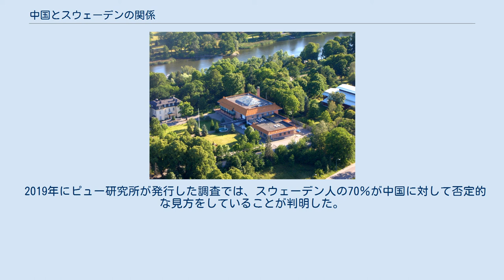中国とスウェーデンの関係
スウェーデン・中国関係
ストックホルムにある中華人民共和国大使館。
 中国とスウェーデンの関係（ちゅうごくとスウェーデンのかんけい、簡体字中国語: 中国－瑞典关系、繁体字中国語: 中國－瑞典關係、スウェーデン語: Relationer mellan Kina och Sverige）は、現在の中華人民共和国とスウェーデン王国との二国間関係である。
1950年5月9日から、中華人民共和国との国交関係を樹立した。
 中国とスウェーデンの関係は17世紀に遡る。
スウェーデンは中国と貿易しており、その様を1654年にヨーテボリ号で中国南部を訪れていた、ニルス海軍士官によって、帰国後に記録されている。
スウェーデン東インド会社とは1731年から19世紀初めまで取引した。
 1913年10月6日、スウェーデン王国は中華民国の国家承認をする。
1916年4月13日、中華民国は顔恵慶を公使として派遣した。
1947年9月18日、中華民国在スウェーデン公使館は大使館に昇格し、謝維麟公使は大使に昇進した。
一方で、1950年1月14日に、スウェーデンは中華人民共和国を承認する。
中華人民共和国承認にともない、同年1月19日、中華民国はスウェーデンとの国交は断絶し、大使館は閉鎖した。
 同年5月9日には、中華人民共和国とスウェーデンは正式に国交が樹立された。
この際には毛沢東がスウェーデンから派遣されたトーステン・ハマシュトロム大使に信任状を送った。
当時スウェーデンは、国際連合における中国の席に関し、中華人民共和国の主張を常に支持してきた。
 2006年、スウェーデン国王カール16世グスタフとスウェーデン王妃シルヴィアは中国を訪問した。
 2010年には、スウェーデンのフレドリック・ラインフェルト首相が中華人民共和国とスウェーデンとの国交樹立60周年を祝った。
 2018年9月2日、とある中国人観光客と中国人観光客の両親がスウェーデンに旅行する際、泊まるはずだったホステル側と対立した。
原因は、観光客らが予約時間より早く到着したことによるもので、3人の観光客はホステルを離れることを余儀なくされた。
中国人観光客は、強制退去の過程で過度な暴力行為を働いたという理由でスウェーデン警察を非難し、この一件は外交紛争に発展していった。
中華人民共和国外交部は、スウェーデンへの旅行に関する警告を発表した。
 2019年7月、スウェーデンを含む22か国の国連大使は、中国のウイグル人虐待と他の少数民族グループの虐待を非難する国際連合人権理事会への共同書簡に署名し、中国政府に新疆ウイグル再教育キャンプを閉鎖するよう促した。
2019年10月には、スウェーデンは欧州連合に対し、中国の地政学的野望に対処するために共通の姿勢を採るよう促した。
 2006年、両国間の貿易額は合計で67.3億米ドルである。
スウェーデンは欧州連合で中国の9番目に大きな貿易相手国になり、中国は4年連続でアジア最大の貿易相手国となっている。
 2019年にピュー研究所が発行した調査では、スウェーデン人の70％が中国に対して否定的な見方をしていることが判明した。